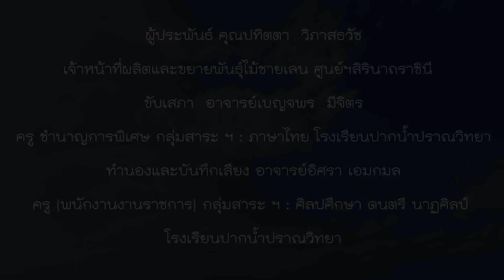เงาไม้ให้ร่มเย็น (โคลงสี่สุภาพ)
ใต้ร่มไม้จะมีอุณหภูมิต่ำกว่าอากาศโดยทั่วไปโดยรอบอย่างชัดเจน ยามเมื่อเรายืนอยู่ใต้ร่มไม้นอกจากเงาไม้จะช่วยบังพลางความร้อนจากแสงอาทิตย์แล้ว ร่างกายยังได้รับออกซิเจนที่เกิดจากกระบวนการสังเคราะห์แสงของต้นไม้อีกด้วย นอกจากมนุษย์แล้วสิ่งมีชีวิตต่างๆทั้งสัตว์บกและสัตว์น้ำต่างใช้ความร่มเย็นจากต้นไม้เป็นแหล่งอาศัยและหลบภัยไม่ต่างกัน ต้นไม้จึงมีความสำคัญต่อทุกสรรพชีวิตบนโลกใบนี้

มาเปิดประสบการณ์ในห้องเรียนธรรมชาติขนาดใหญ่กับป่าชายเลนปลูกศูนย์ศึกษาเรียนรู้ระบบนิเวศป่าชายเลนสิรินาถราชินีได้...
ศูนย์ฯสิรินาถราชินี เปิดให้บริการทุกวันตั้งแต่ เวลา 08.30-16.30 น. โดยไม่เสียค่าใช้จ่าย
หมู่คณะจองรอบเข้าชมโดยมีวิทยากรบรรยายได้ในวันอังคาร,พุธ และพฤหัสบดี .ในวันจันทร์และวันศุกร์มีบริการนำชมโดยวิทยากรชุมชน (รอบละ 300 บาท)
เสาร์ – อาทิตย์ และวันหยุดนักขัตฤกษ์ มีบริการนำชมโดยยุวมัคคุเทศก์ป่าชายเลน (รอบละ 100 บาท) รายได้ทั้งหมดเป็นรายได้สู่ชุมชนโดยไม่หักค่าใช้จ่าย
โทรศัพท์ 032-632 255 , 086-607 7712 โทรสาร 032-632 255